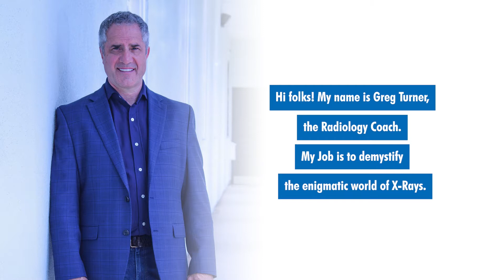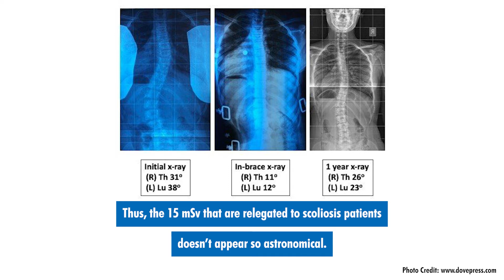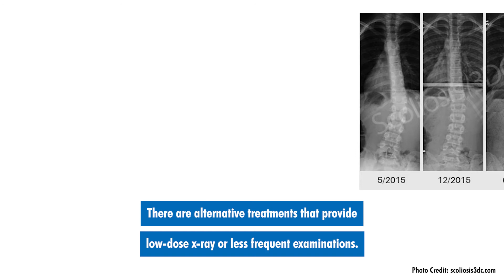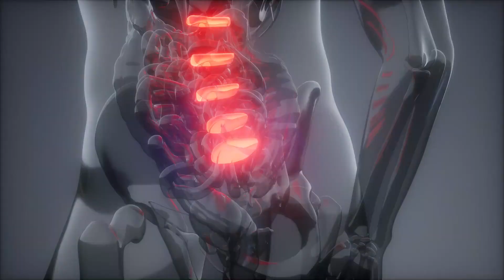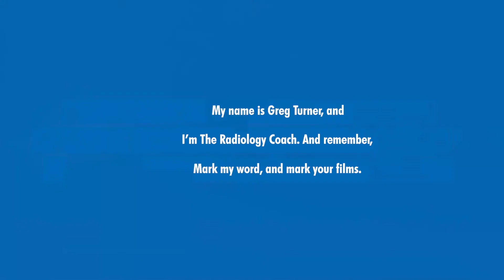Do SCOLIOSIS Patients Get TOO MUCH Radiation??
Pediatric patients with scolliosis experience regular evaluations and examinations. This usually includes consistent x-rays several times per year until they reach the age of 18. These individuals and their parents frequently have questions about x-ray exposure. We delve deep into the perceived implications and ramifications that ensue.